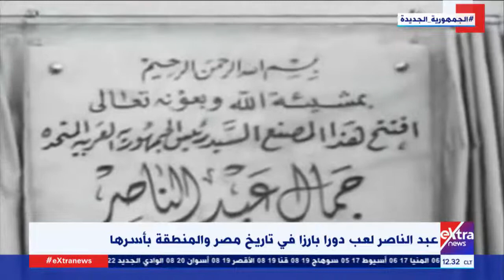غرفة الاخبار| الزعيم جمال عبد الناصر لعب دورا بارزا في تاريخ مصر والمنطقة بأسرها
15 يناير 2022